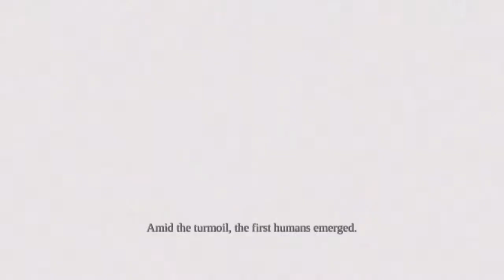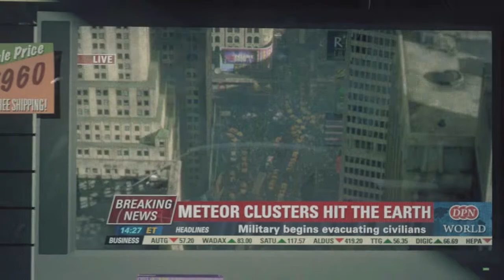Darksiders PS3 gameplay